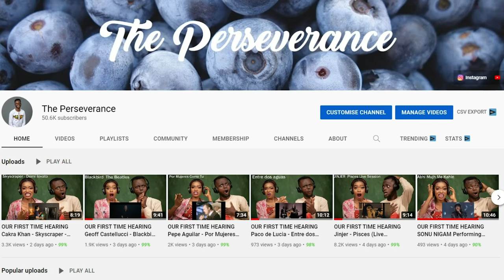OUR FIRST TIME HEARING Alan Walker, Putri Ariani, Peder Elias - Who I Am | REACTION